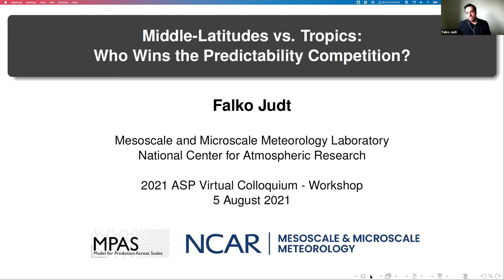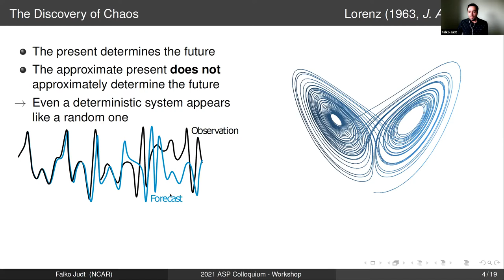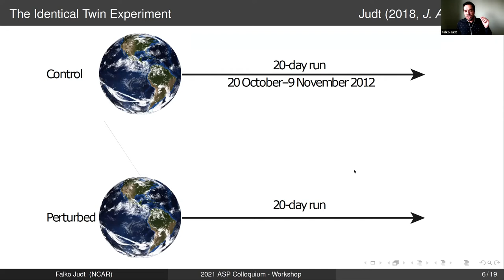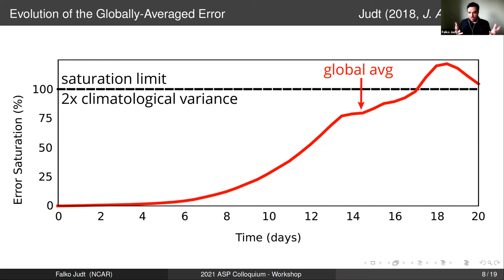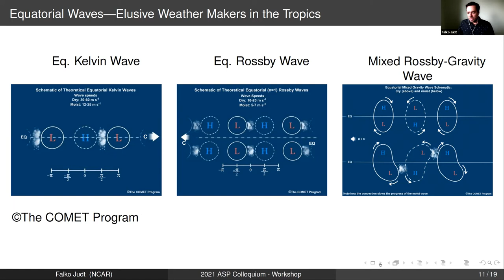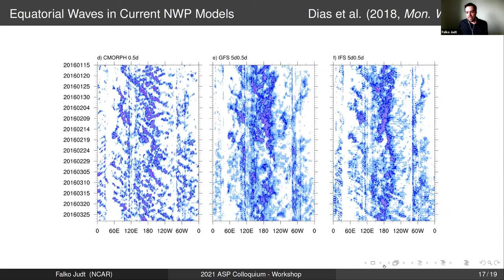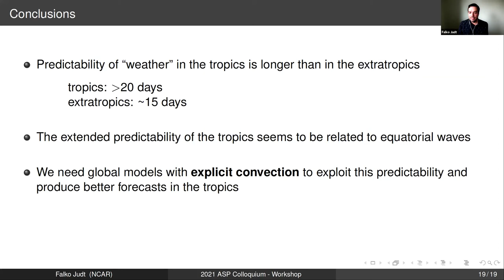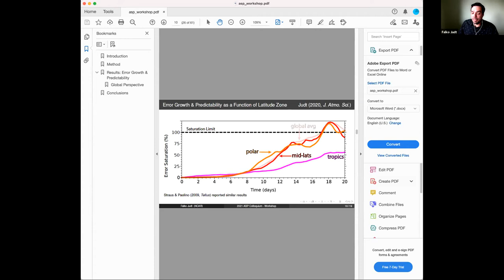52 Mid-Latitudes vs. Tropics - Who Wins the Predictability Competition - Falko Judt